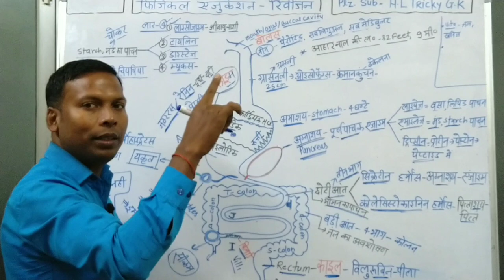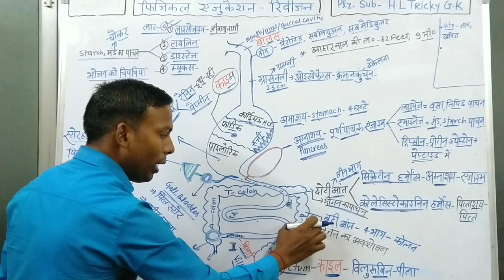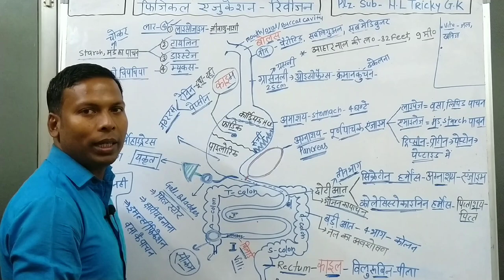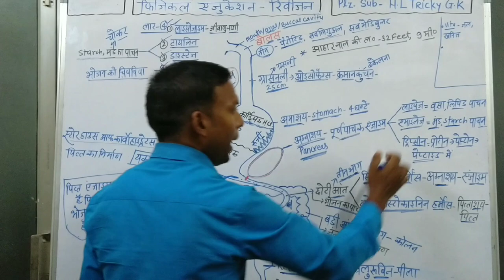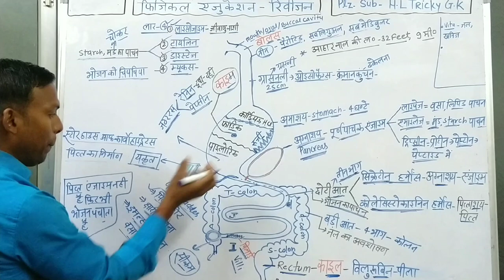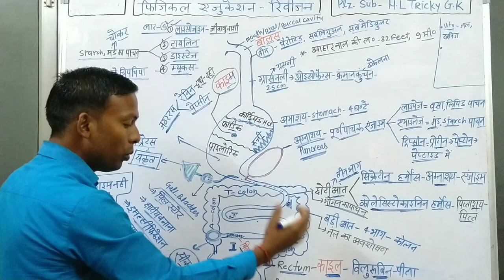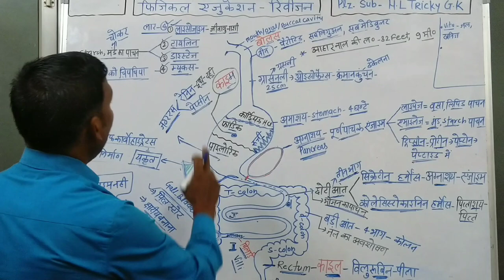Digestive system#पाचन तंत्र#TGT, physical Education